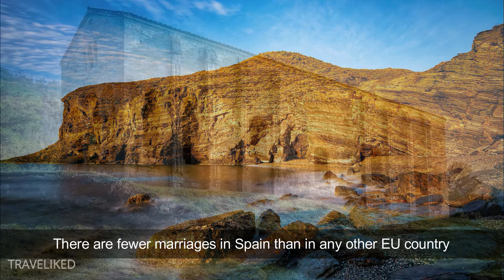SPAIN | Stunning HD Travel Photos + 23 Surprising Country Facts! [2/2]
This video showcases Spain in HD travel photos and interesting country facts.
Spain, a country on Europe’s Iberian Peninsula, includes 17 autonomous regions with diverse geography and cultures. Capital city Madrid is home to the Royal Palace and Prado museum, housing works by European masters.

Segovia has a medieval castle (the Alcázar) and an intact Roman aqueduct. Catalonia’s capital, Barcelona, is defined by Antoni Gaudí’s whimsical modernist landmarks like the Sagrada Família church.

The history of Spain dates back to the Antiquity when the pre-Roman peoples of the Mediterranean coast of the Iberian Peninsula made contact with the Greeks and Phoenicians and the first writing systems known as Paleohispanic scripts were developed.

This channel is created with the aim of providing
travel related information, showcasing HD travel
photographs and 4K videos to avid travellers like
you around the globe.

We will cover more than 100 countries and cities
in the coming months.

Our next projects will feature
▫️4K cinematic effect aerial videos
▫️Walking and adventure tours
▫️Archaeology & historical tours
▫️World street food tours

We feature new videos weekly.